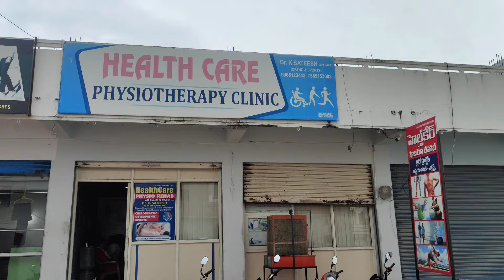Lower back pain | Chiropractic |physiotherapy